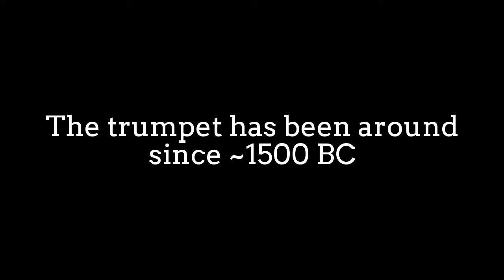Cool Street Band Performance by Tatbikat Alanı: Besame Mucho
trumpet:
A trumpet is a musical instrument.
It has the highest register in the brass family.
As a signaling device in battle or hunting,
trumpets have a very long history,
dating back to at least 1500 BC;
they have been used as musical instruments
since the 15th century.

Trumpets are used in art music styles,
where they are an instrument in the orchestra
and in concert bands, and in popular music styles
such as jazz.

They are played by blowing air through almost-closed lips,
producing a "buzzing" sound that starts a standing wave
vibration in the air column inside the instrument.

Since the late 15th century they have primarily been
constructed of brass tubing, usually bent twice
into a rounded oblong shape.